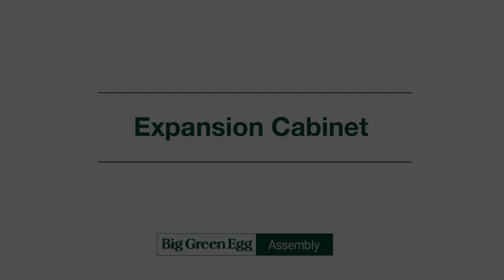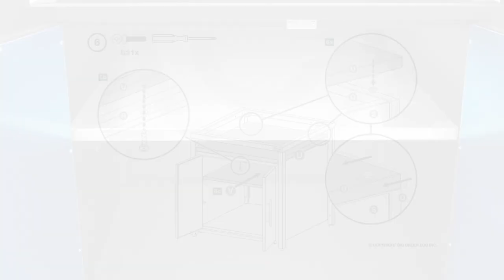Big Green Egg Modular Cabinet Assembly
This video shows how to assembly the Big Green Egg Modular Cabinet for the Modular Nest Systems.